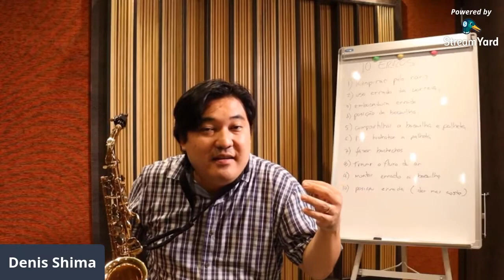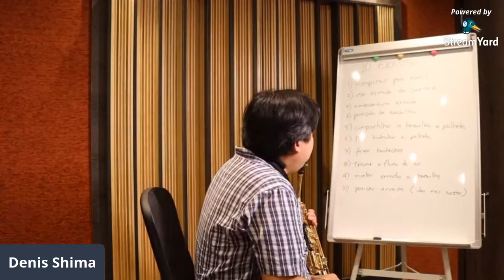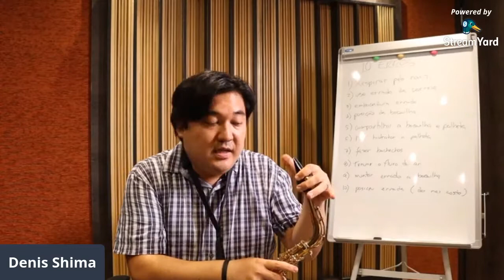LIVE SAX 07/12/2020 - Os 10 principais erros de iniciante do saxofone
Live que mostra os 10 principais erros que os iniciantes mais cometem ao tocar o Saxofone. Fiquem ligados nessas dicas.